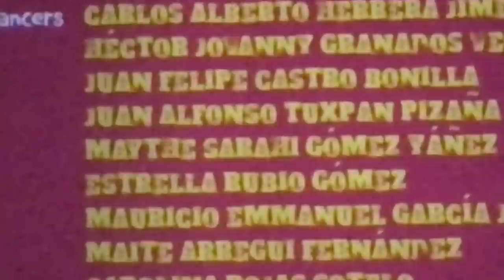BAILÉ EN NO MANCHES FRIDA 2 | Casi se arruina la película | JuanFe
Si, amigos, salí en No Manches Frida 2. Acá te cuento cómo lo hice y varios secretos detrás de cámaras!